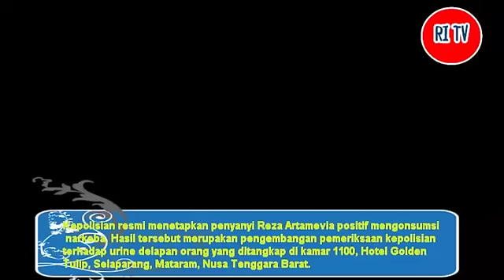Penampilan Terakhir - Reza Artamevia dan Aa Gatot Ditangkap, Positif Menggunakan Narkoba